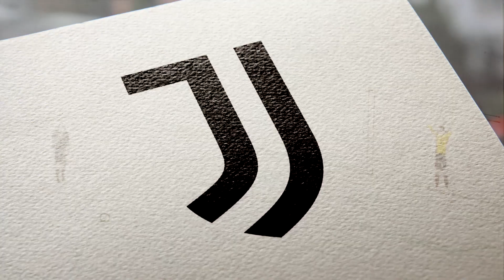¿MOURINHO ESTÁ FRACASANDO EN ROMA? ¿LA PEOR DEFENSA DE ITALIA? I Q&A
¿Mourinho está fracasando en Roma tras sus primeros meses...? ¿Cuál es la peor defensa del fútbol italiano esta temporada...? Hoy, en una nueva edición de Preguntas y Repuestas, contestamos a 10 de vuestras cuestiones.